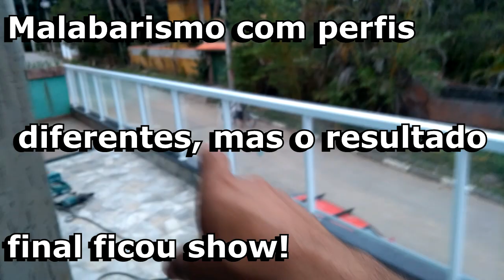Guarda corpo panorâmico feito com emenda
Amigos esse guarda corpo por ser um complemento precisei fazer duas emendas fiz uma em 45° e outra em 90° devido a dificuldade de
casarem os perfis comprados em épocas diferentes